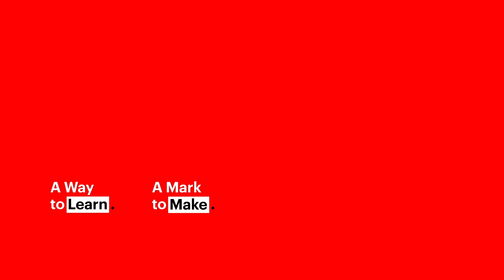IESE Elevator Tips - The coronavirus can't confine your spirit of service.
Although our campus elevators are currently stalled, the Elevator Tips series continues to run smoothly.

In the latest installment, Director of Communications Greg Burke lifts us all up with a message about the importance of maintaining a positive attitude and spirit of service during times of crisis.